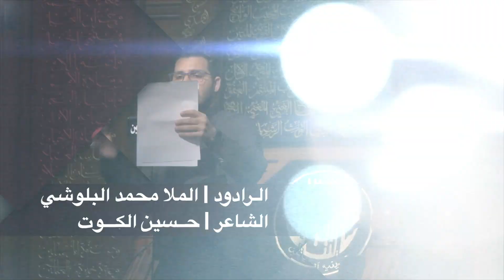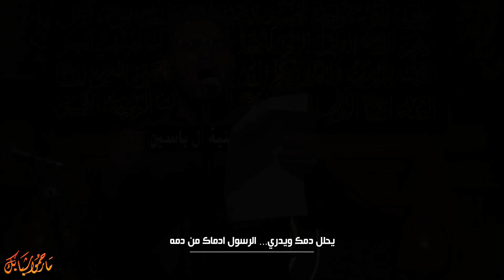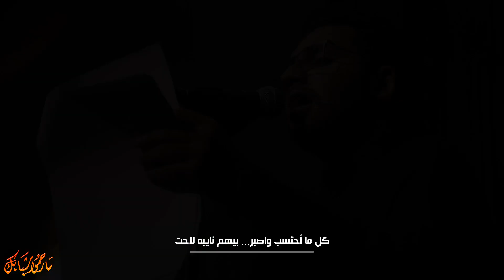الملا محمد البلوشي - ما رحموا شبابك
ما رحموا شبابك

أداء الرادود
الملا محمد البلوشي
كلمات الشاعر
حسين الكوت

مكساج
علي شهاب

ليالي استشهاد الإمام الحسن العسكري
عليه السلام

 ٨ ربيع الأول  لعام ١٤٤١ هجرية

في
حسينية آل ياسين
بدولة الكويت